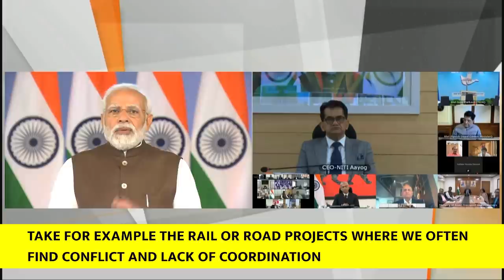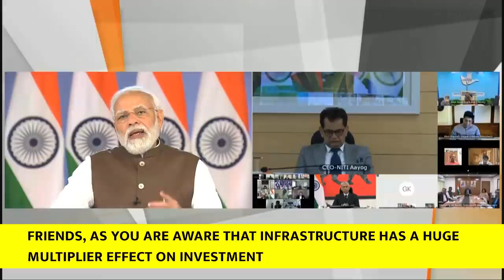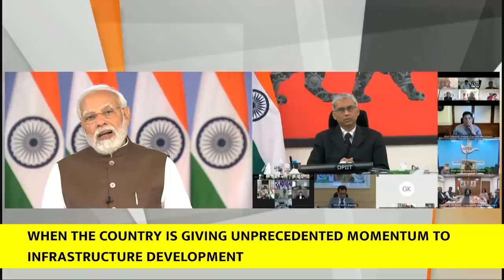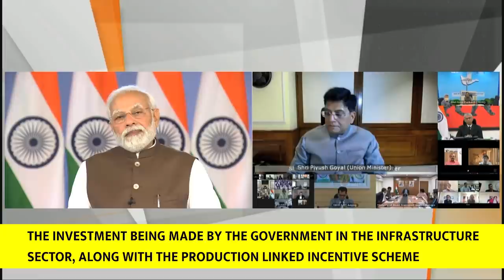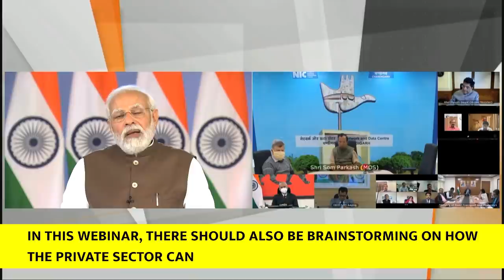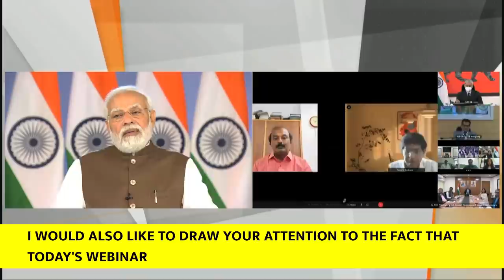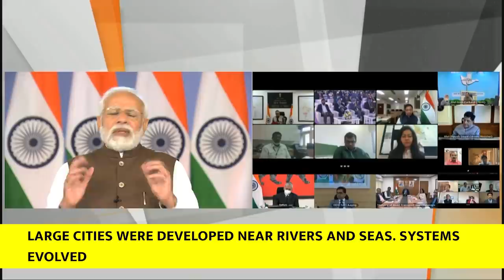PM’s address at post-budget webinar on vision of 'GatiShakti' (With English Subtitles)